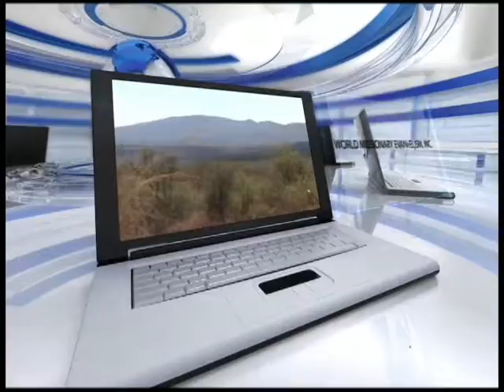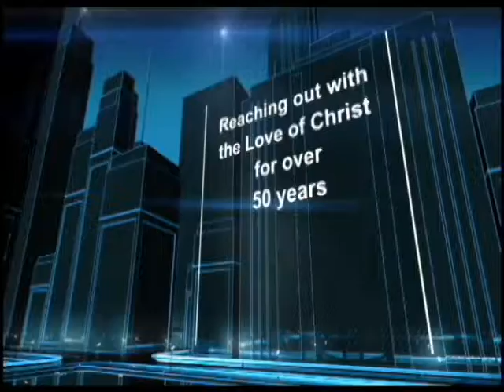The Life of Christ Part 23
The Life of Christ Part 23, Path #162 Closed Captioned